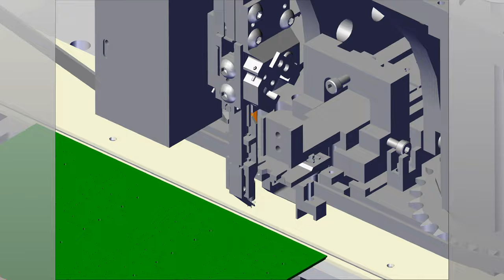China Made Radial Insertion machine for Smart EMS factory PCB assembly